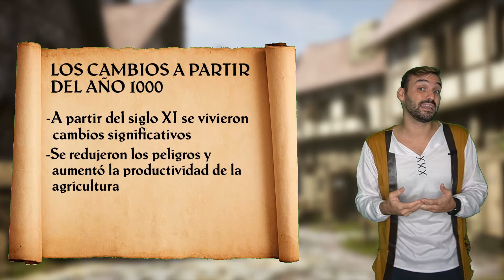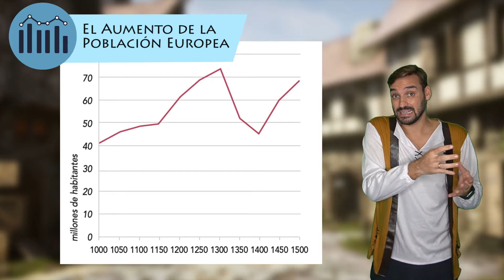EL RENACER DEL MUNDO URBANO MEDIEVAL | Historia medieval ESO 🏰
🔴 ¡NUEVA SERIE DE VÍDEOS SOBRE HISTORIA MEDIEVAL PARA ESO! 🔴

¿Cómo era vivir en una CIUDAD MEDIEVAL? ¿Qué ocurrió con las ciudades medievales A PARTIR DEL SIGLO XI?

📖 Mi nuevo libro sobre INVENTOS DE LA HISTORIA para jóvenes lectores 🔝👇🏻

🔝 ¿Quieres descargar los esquemas que aparecen en el vídeo y acceder a contenido extra y ventajas en el canal?

📝 ÍNDICE DEL TEMA:
00:00 Introducción
00:34 Los cambios a partir del año 1000
02:20 El renacer del mundo urbano
03:15 La expansión comercial
04:20 La vida en la ciudad medieval
06:49 Conclusión